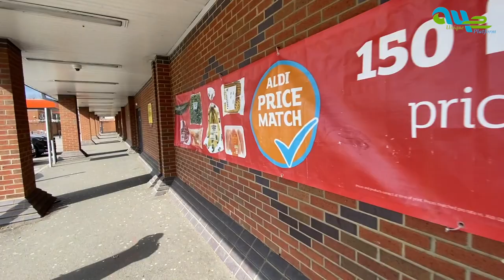Sainsbury’s superstore London big supermarket Vlog | A4e Unique Platform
Sainsbury's was established as a partnership in 1869, when John James Sainsbury and his wife Mary Ann opened a shop at 173 Drury Lane in Holborn, London. Sainsbury started as a retailer of fresh foods and later expanded into packaged groceries such as tea and sugar. His trading philosophy, as stated on a sign outside his first shop in Islington, was: "Quality perfect, prices lower